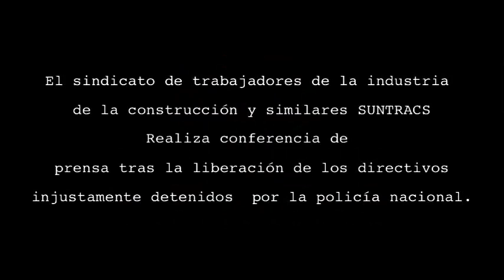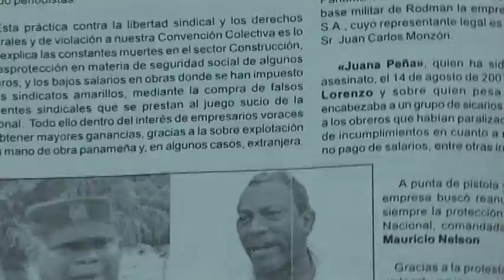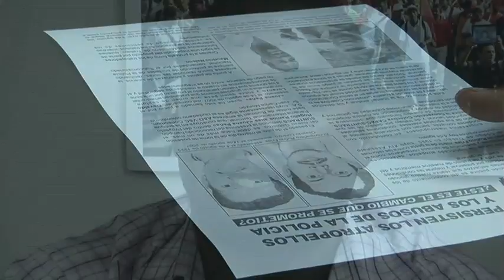Rueda de Prensa de Suntracs